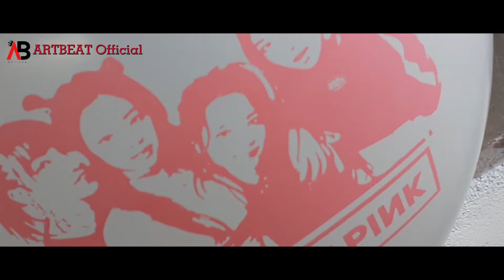KRISHA@12: Birthday Highlights + BLACKPINK Themed Birthday Party | ARTBEAT Official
Hi! Welcome to ARTBEAT Official.
                           HAPPY 12th BIRTHDAY ARTBEAT Krisha!
            Last November 14, 2021, we celebrated Krisha's 12th Birthday at Villa Bautista Victoria Oriental Mindoro. We would like to share some Birthday Highlights to our fellow followers/ subscribers. Have Fun watching!